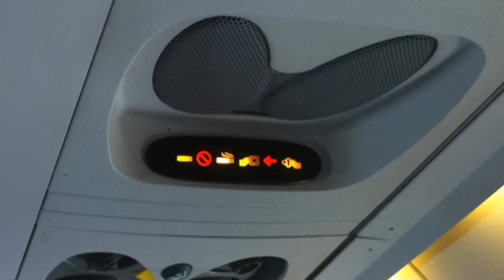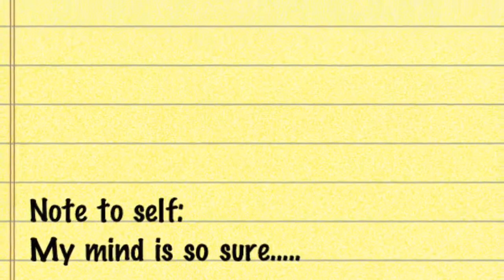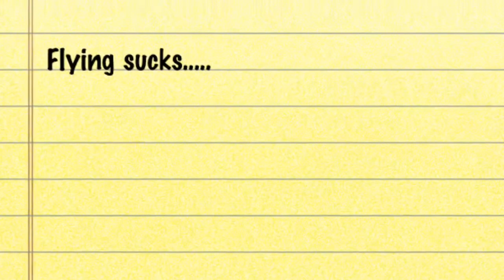Colorado Trip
Rob Shockency traveling to Grand Junction, Colorado.